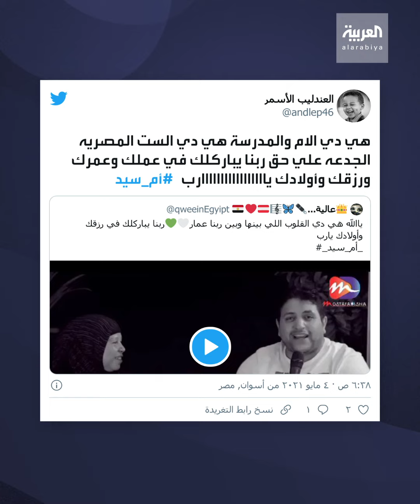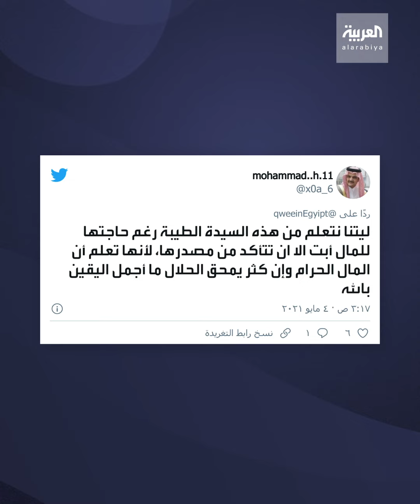" أم سيد " أيقونة "المال الحلال"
المصرية "أم سيد" أيقونة المال الحلال تتحدث مجدداً وتبهر الجميع بطيبتها وعفويتها: "اتعودت أطلع من جيبي..ما إتعودتش إنى أقول لحد هات.. حتى لو من أقرب الناس ليا.. حتى لو ابني"